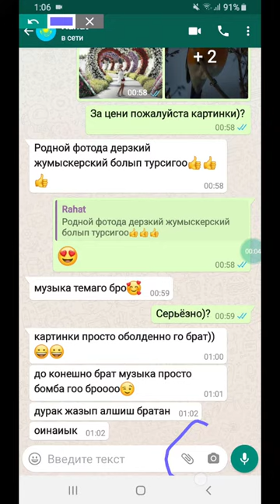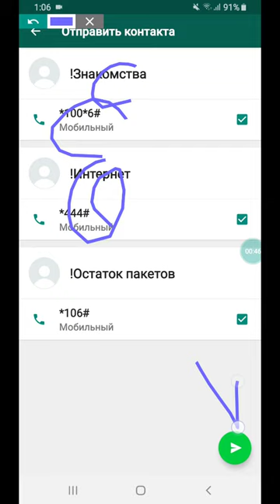Как отправить контакты номера в WhatsApp